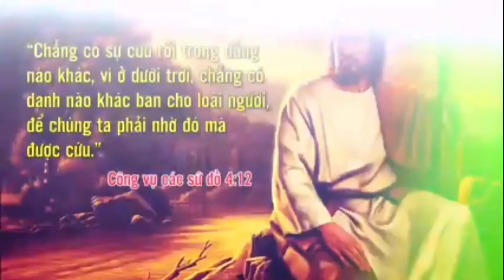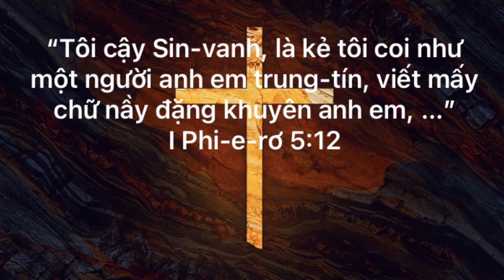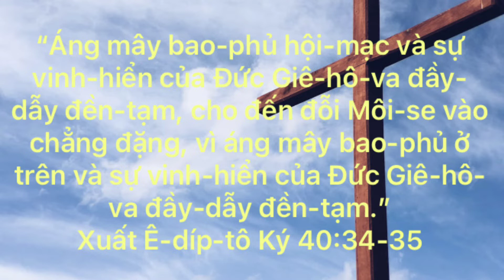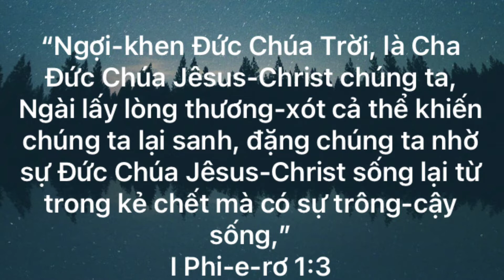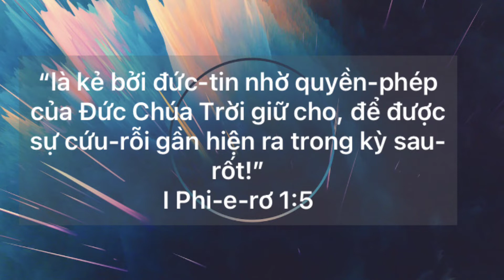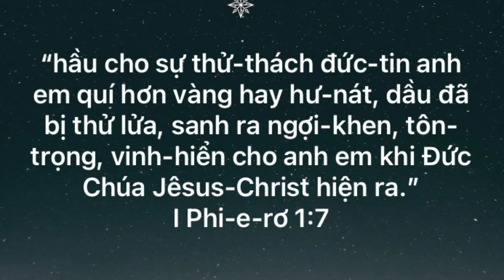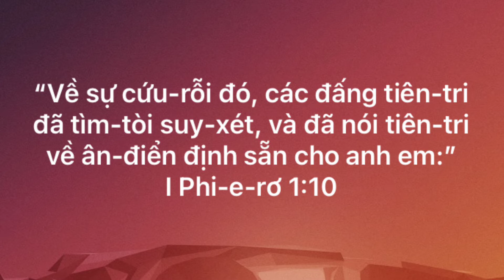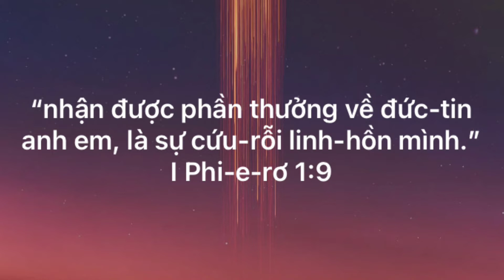SỰ VINH HIỂN CỦA CƠ ĐỐC NHÂN II Mục sư Joshua Trầm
Bài giảng ngày 31 tháng 10, 2021
THÔNG TIN VỀ HỘI THÁNH
🔹 Zoom ID: 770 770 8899 (vui lòng inbox để nhận password)
🔹 Messenger: m.me/httlgiosue
LỊCH HỌC KINH THÁNH QUA ZOOM:
🔸  + Thứ 2: 15h00 Lớp Môn đồ hóa: Loạt bài Lắng nghe tiếng Chúa
🔸 + Thứ 3: 19h00 Lớp Thần học
🔸 + Thứ 4: 19h30 Lớp học về sự thờ phượng
🔸 + Thứ 5: 19h15 Lớp học về Loạt bài Giải cứu
🔸 + Thứ 7: 8h30 Học kinh thánh và cầu thay.
🔸 + Chúa nhật: 8h30 Thờ phượng và nghe lời Chúa
👉 Bạn hãy Subscribe / Đăng Ký kênh Youtube chính thức của Hội Thánh Giô-suê và nhớ nhấn chuông 🔔bên cạnh để nhận được thông báo những video mới nhất về mục vụ nhé!
✅ Cảm ơn bạn đã xem video. Nguyện xin Chúa ban phước cho các bạn. Emmanuel!
Giáo Hạt Giô-suê _ Hội Thánh P.Â.TV Việt Nam.